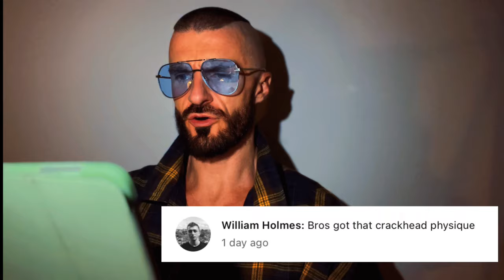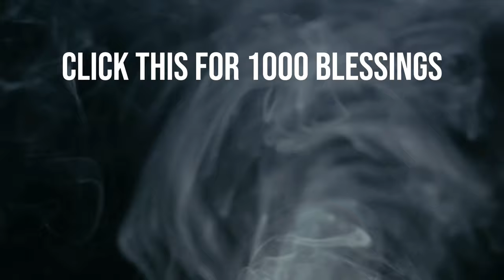my super simple diet to lose weight & get UNDER 10% body fat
This is my simple go to diet plan when I really want to dial things in, burn that last bit of stubborn belly fat, lose weight and get under 10% body fat. This nutrition plan isn’t based around counting calories, measuring food or spending hours meal prepping. It is about controlling our mindset during a fat loss stage to ensure we stay focused on our goals and continue to consume good quality food throughout this phase.

Yes I could break down all the calorie info, macronutrients etc but for most people, I’m very confident sticking to this plan for a solid duration of time will help to bring the results they desire.